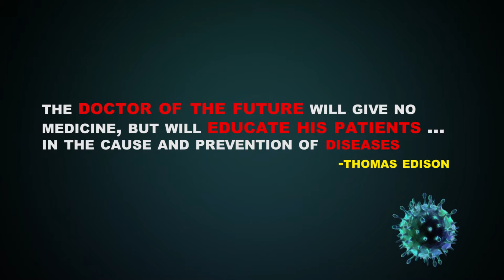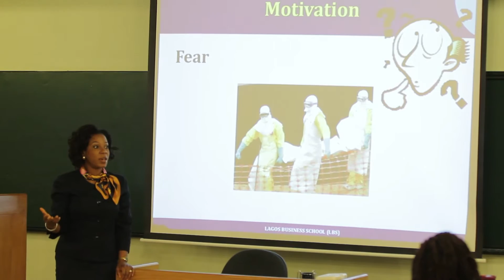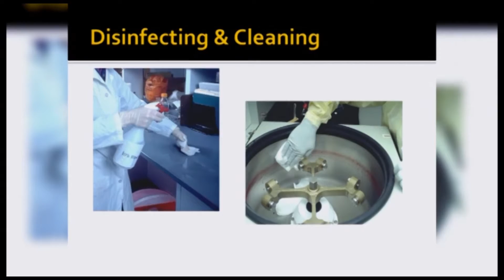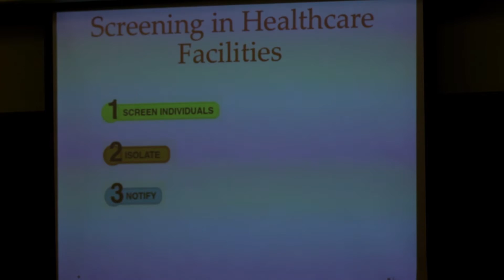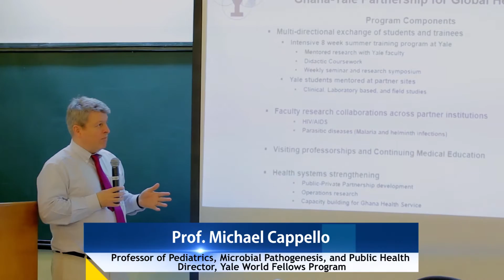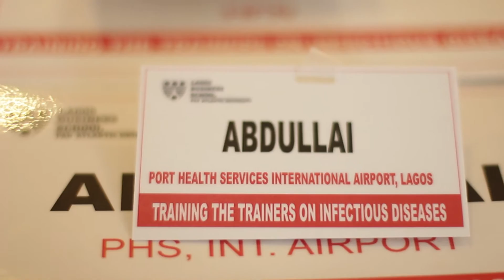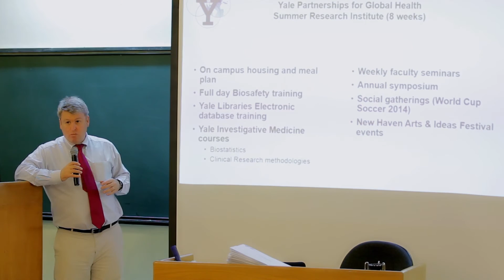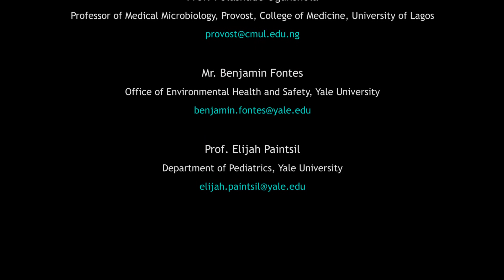LBS Infectious Disease Management Training 2015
Lagos Business School - Training of Trainers Workshop with Yale University.

Developing an effective response system to curb the spread of infectious diseases in Nigeria.